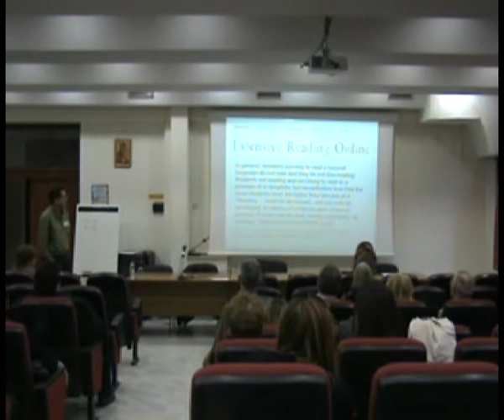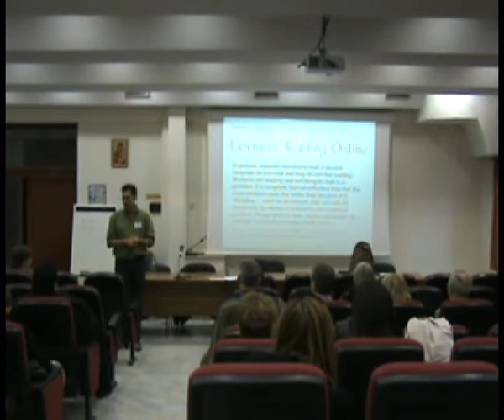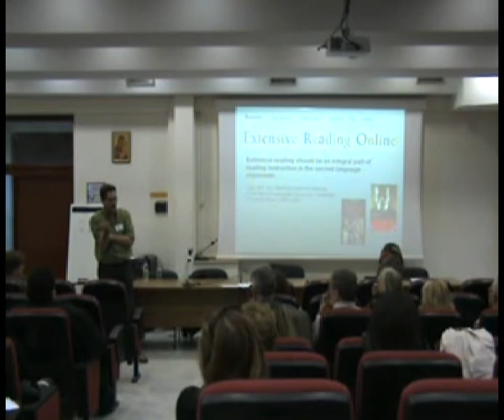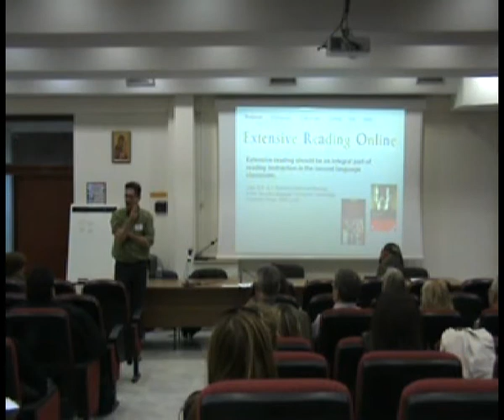Part 1. Extensive Reading Online - Philip Kerr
Philip Kerr's talk  TESOL Macedonia Thrace Northern Greece Convention.

and Philip Kerr